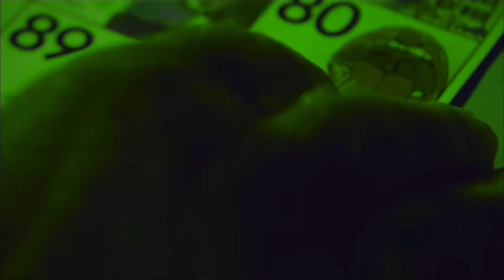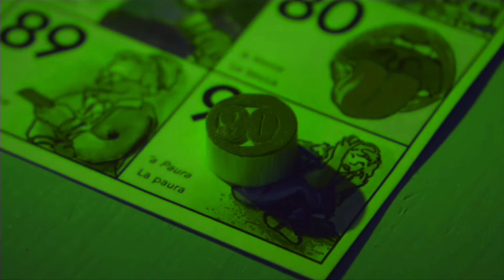ernia, geolier - acqua tonica (𝑠𝑝𝑒𝑑 𝑢𝑝)